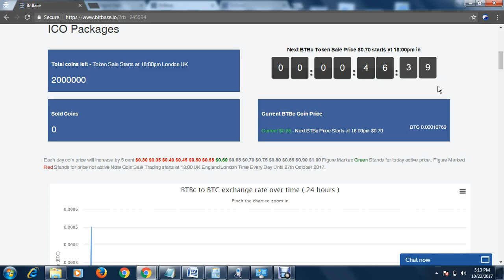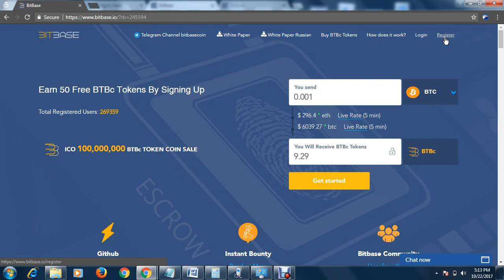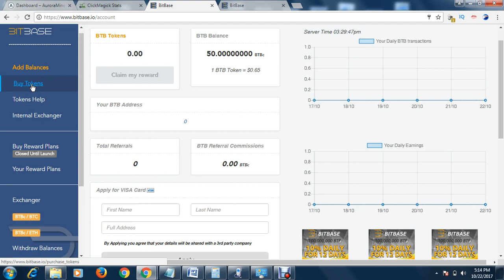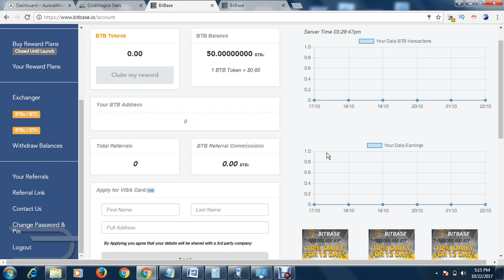The Coin That Is Changing Lives, Get 50 BitBase Coins For FREE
to The Coin That Is Changing Lives, Get 50 BitBase Coins For FREE

Bitbase, earn free coins, the latest cryptocurrency, ico, new coins in the ico stage, the best bitcoin matrix, how to increase my bitcoin, the easiest way to increase my bitcoin, how to increase my bitcoin fast, I want to invest in bitcoin, Btc investment, How to invest my bitcoin, How to grow my bitcoin, Cyptocurrency, Biticon, Ethereum,